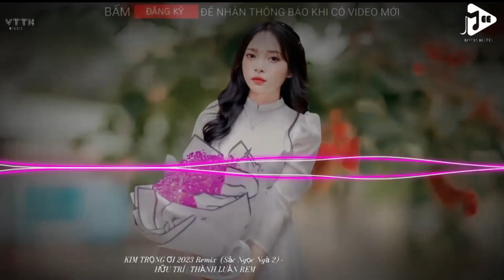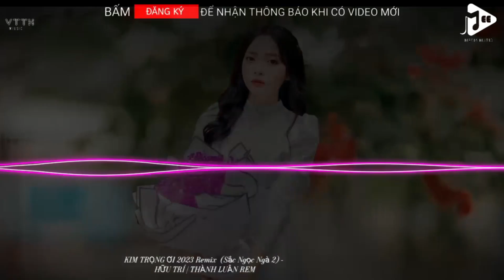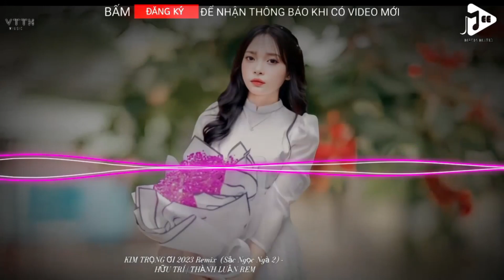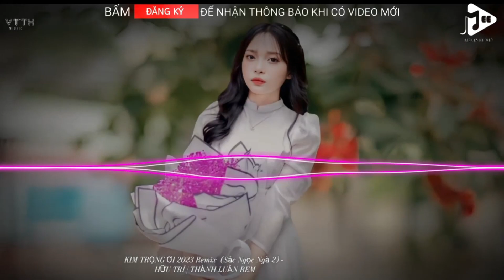KIM TRỌNG ƠI 2023 Remix (Sắc Ngọc Ngà 2) - HỮU TRÍ | THÀNH LUÂN REMIX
Lyrics
Thông tin về sau ...
Lyrics Sắc Ngọc Ngà 2
Cầm kì họa thi chẳng thua một ai
Hồng nhan trứ danh ai đẹp qua nàng
Đời em vốn lênh đênh như bèo trôi
Về đâu nơi bình yên để nương náu

Lòng chàng đã trót vướng tơ hồng nhan
Chỉ mong sẽ chăm lo được cho nàng
Ngờ đâu trái ngang lương duyên dở dang
Tình ta từ đây đoạn tuyệt mãi nàng ơi

Mặt hoa da phấn đôi mươi em tròn trăng hai má ửng hồng
Mang hương sắc xuân ngỡ ngàng cho anh hằng đêm say đắm mơ mộng
Nhưng chẳng thể lo được em giống như người ta để giờ thuyền hoa ai kia đón em

Người phương xa có trông? em đang ở đâu có nhớ mong?
Anh mang hết cả tấm lòng anh gom tặng em thay đóa hồng
Mong sao chữ yên bình nay sẽ theo em hoài ngày sau
Đời không còn đau
➢producer: Thành Luân
➢Jenny Beat